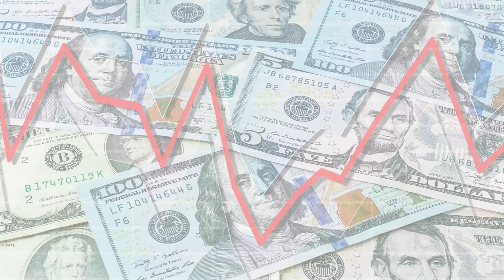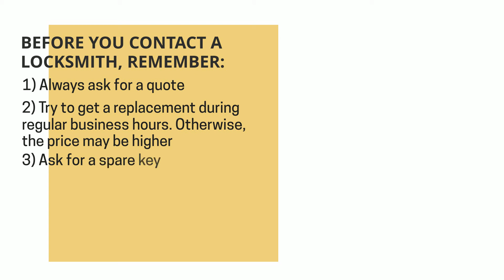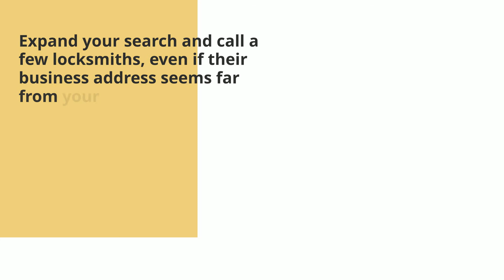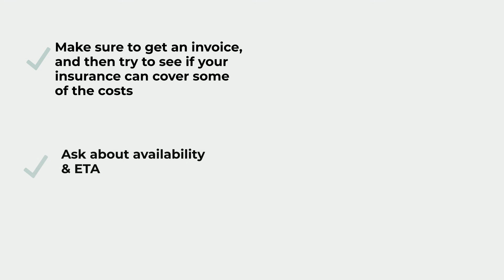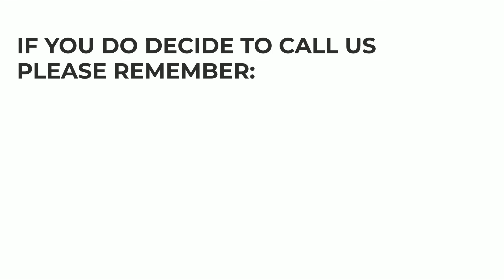GMC Vandura Key Replacement - How to Get a New Key. (Tips to Save Money, Costs, Keys & More.)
Have you lost your GMC Vandura key? Do you need a replacement? Or do you simply want to make a spare set?

In this video we’ll go over GMC Vandura keys, the cost of a replacement key, the options you have (online, dealership, or locksmith), great tips to save time, money, and more.

First, let’s talk about the different types of GMC Vandura keys so you’ll be able to identify which type of key you had. (Key fob or transponder, a key that needs to be coded – or not, etc.)

00:00 - 00:09 Introduction
00:10 - 00:16 Contact information
00:17 - 00:22 GMC Vandura Types of keys (Names, years, and more)
00:23 - 00:29 GMC Vandura Non-transponder keys information
00:30 - 00:33 Please support us - Like and comment
00:34 - 00:46 How to get a GMC Vandura key replacement – your options
00:47 - 00:52 GMC Vandura key replacement cost
00:53 - 1:01 Important information about estimated price
1:02 - 1:18 Online estimated cost and tips
1:19 - 1:35 Dealer estimated cost and tips
1:36 - 1:53 Locksmith estimated cost and tips
1:54 - 1:58 Contact us
1:59 - 2:04 Great tips to save you time and money
2:05 - 2:19 Tip #1 to save money
2:20 - 2:35 Tip #2 to save money
2:36 - 2:48 Tip #3 to save money
2:49 - 3:05 VIN number information
3:06 - 3:10 Please support us - Like and comment
3:11 - 3:27 Tip #4 to save money
3:28 - 3:37 Tip #5 to save money
3:44 - 3:53 Please help others
4:00 - 4:10 Disclaimer